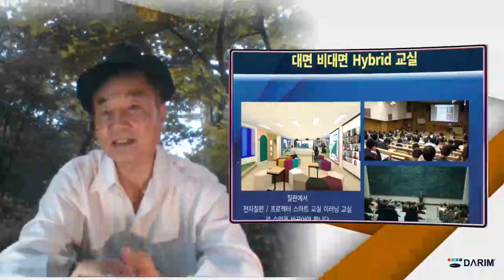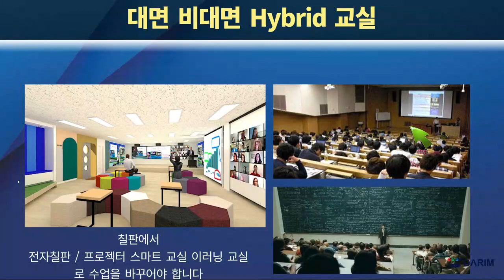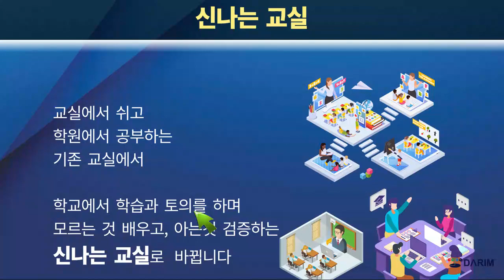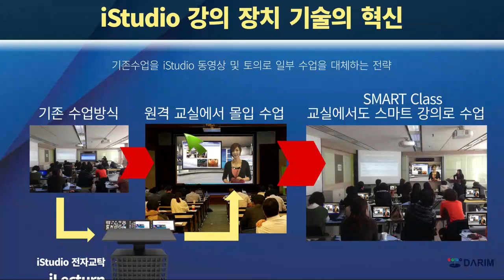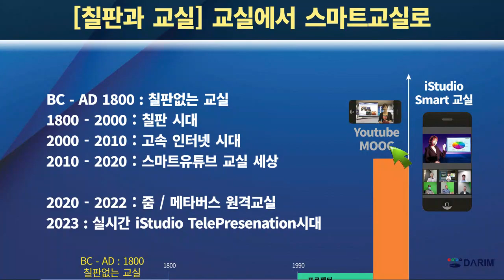단군이래 최대 교육 사업인 그린 스마트 교실 - 파사드 / iStudio 스마트 강의 Presentation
그린 스마트 미래 교실 - 학교가 그린이 되는 개념도, 스마트 교실에 대한 내용도 불분명한 추상적 사업에 대한 다양한 소리가 들려온다.  정의가 구체적으로 학교를 다시 짓는 방식이 어떤 것이란 것 조차도, 스마트 교실을 어떻게 해서 수업을 하는 강에 대한 것도 모두 교육계의 화두이다. 다림에서는 교실을 디지털 파사드로 그린 학교를 만들고, 스마트 iSTudio Dx 교실로 신나는 학습의 혁신을 4찬 산업 교육 혁신 방안을 수년간 구체화 하고 있다.